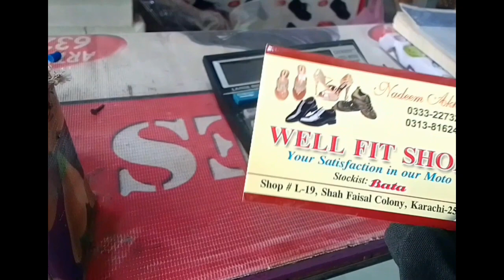2023 Ladies shoes | Ladies sandals | khussa | braidal chpal | wholesale market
shah fesal kaluni 1 nmbr ki market menrod py shop nmbr video men majud Hy 2023 ki nay wraiti